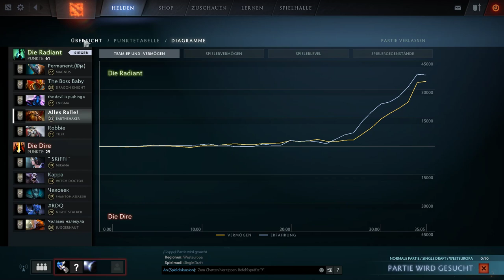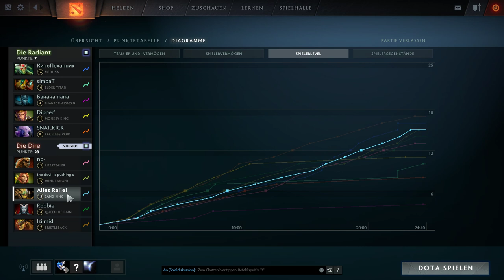Dota 2 | Road to 3k Matchmaking with Patrick and/or Robert